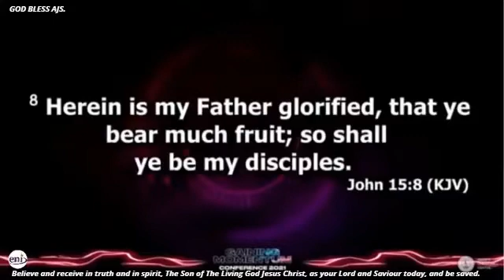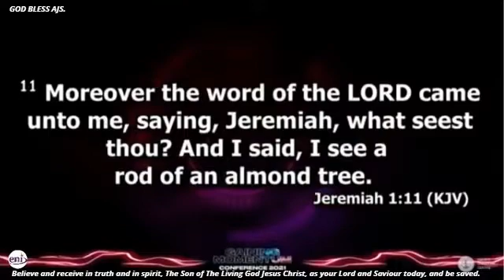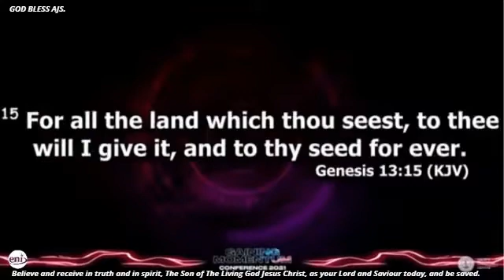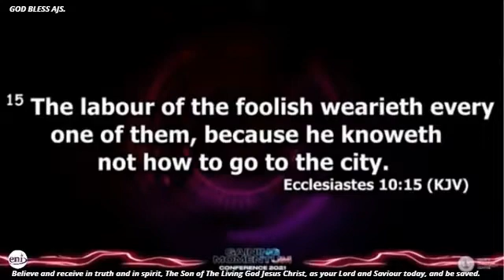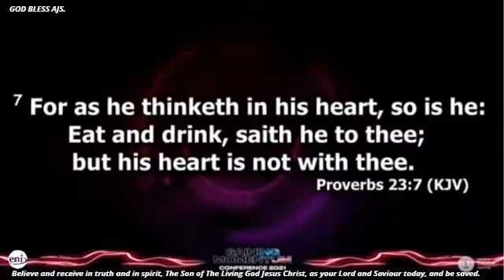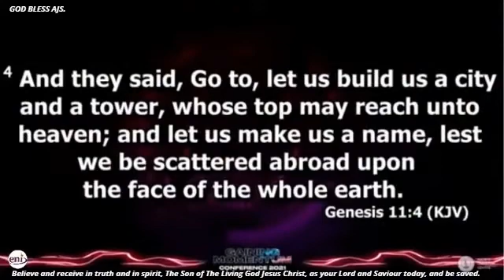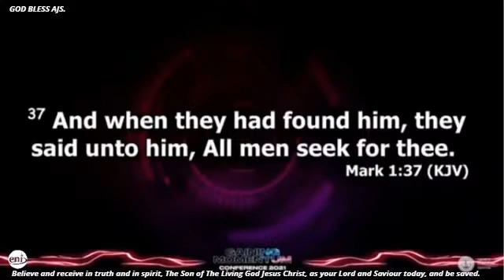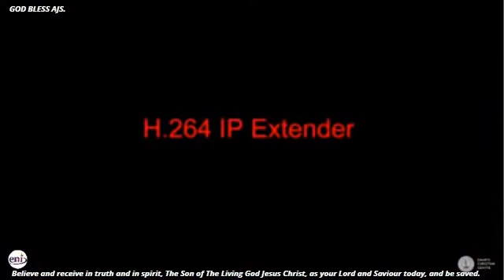Laws of Advancement. Gaining Momentum Conference 2021 Day 1, with Apostle Joshua Selman.